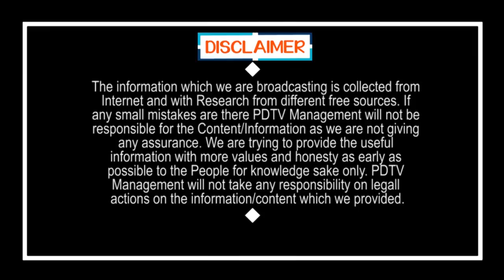Chandrababu Accepted | CM Jagan is so Great | జగన్ చాలా గ్రేట్ అని ఒప్పుకున్న చంద్రబాబు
జగన్ చాలా గ్రేట్ అని ఒప్పుకున్న చంద్రబాబు | Chandrababu Accepted | CM Jagan is so Great | PDTV News